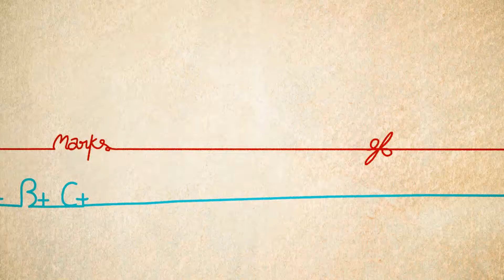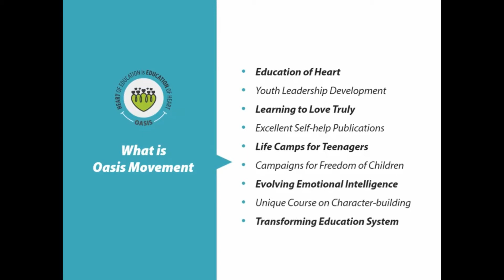Oasis: Night Out At Slum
Vansh Domadia from Hyderabad(India) shares his experience of Night Out which was one of the amazing activities of Special Leadership Dream India Camp. He is sharing his experience of Night out in slums and also about the person can change just by giving the right direction.